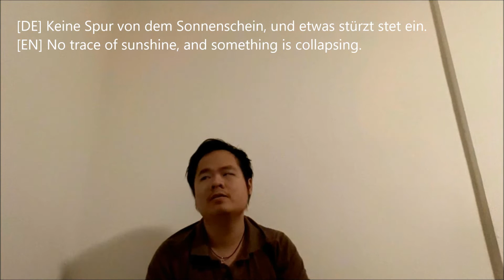In Der Nacht [MV] (DennisBirne)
In der Nacht (in the night)
Music, lyrics and video director by Dennis Birne.
10/10/2021